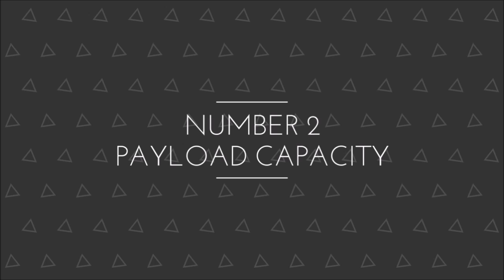ISRO vs Israel Space Agency (2018)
Israel is a rising star in space research despite its small size. But, can it compete with India's ISRO which is among the world's top 6 space agencies? Watch this video to find out!

Animated Clip credit:
Raiz Space

Channel Name: Ross Bugden - Music